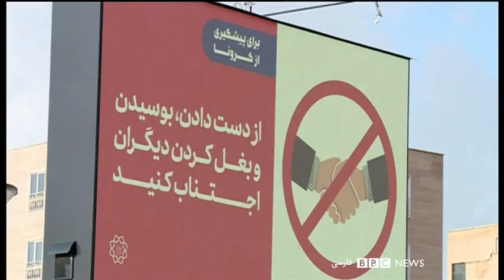اخبار صبح دوشنبه ۱۹ اسفند در چشم‌انداز بامدادی رادیو بی‌بی‌سی